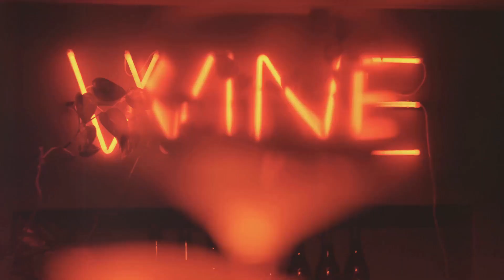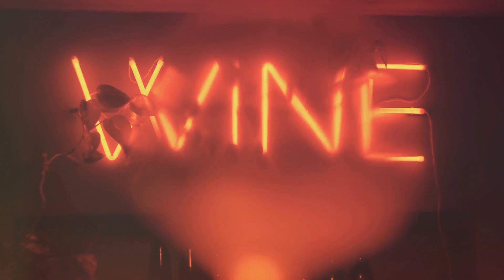Discover the Best Nightlife in Malta: Top Bars, Clubs & Events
Experience the vibrant nightlife in Malta! From the bustling clubs of Paceville to the sophisticated bars in Valletta, Malta offers something for everyone. Discover trendy seaside lounges in Sliema, lively beachfront bars in Bugibba and Qawra, and charming wine bars in the historic cities of Mdina and Rabat. Join us as we explore the best spots, music festivals, and cultural events that make Malta's nightlife unforgettable.

_____________________ Travel Deals________________________________
I only recommend products and services that I either use myself or I believe add value to my readers.